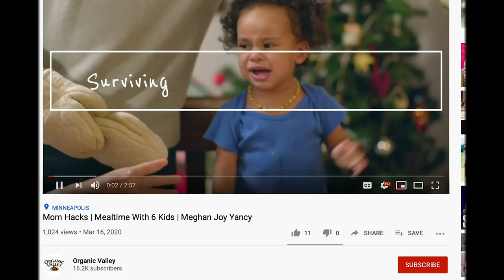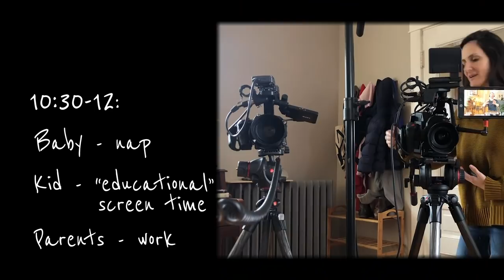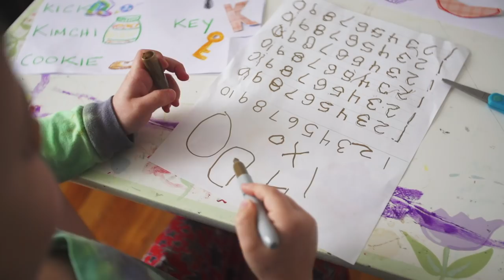Self Isolating with Kids | Daniel & Mirra | Organic Valley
Do you love your kids? Do you love figuring out how to work from home with them every.single.day? Filmmaking duo Daniel and Mirra from @theperennialplate have actually been doing this for years - on purpose. Uniquely qualified to navigate this current culture of social distancing and self-employment,  we asked them to get in front of the camera and share their hacks for making the best of our new normal.